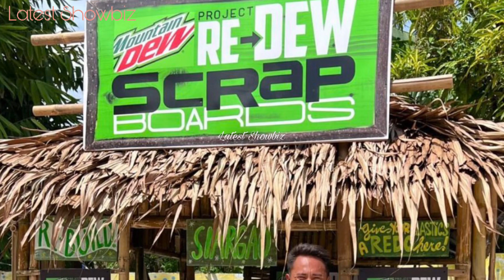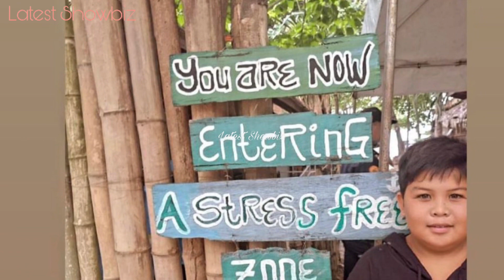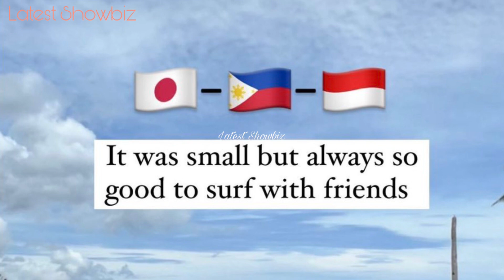Ellie nagalit kay Mami Andi sa ginawa habang papasok sa school sa Siargao | Philmar babalik sa japan